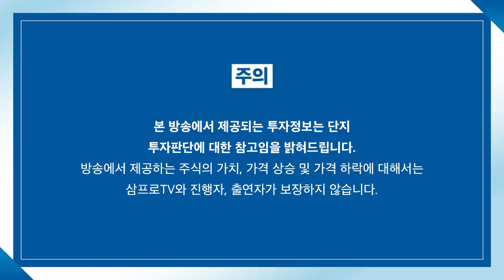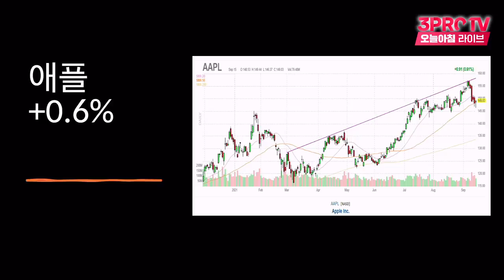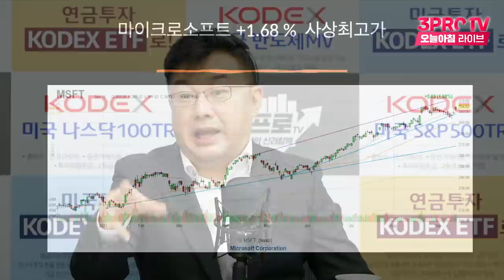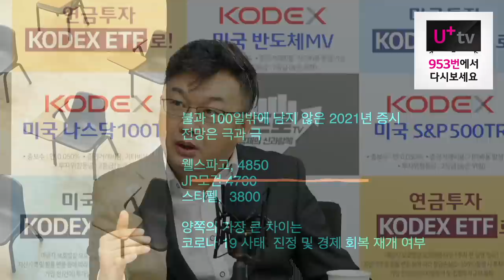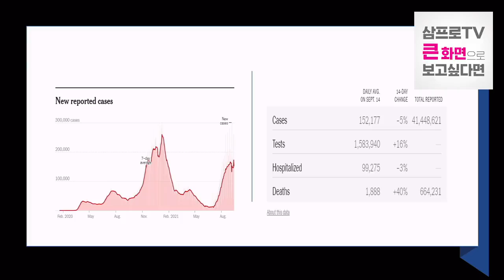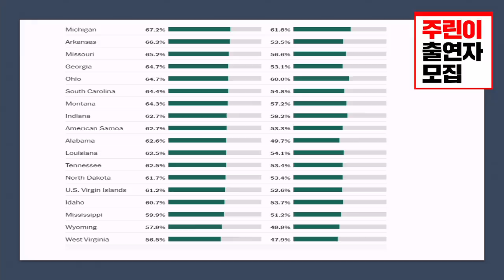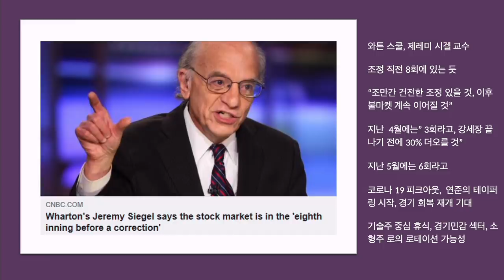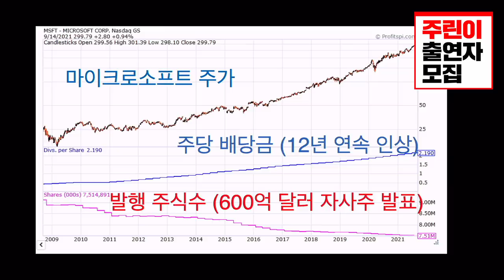[미국 시장 완전 정복] 다가오는 9월 FOMC.. 시장은 쇼크를 받을까? f.미국주식에미치다 이항영 대표